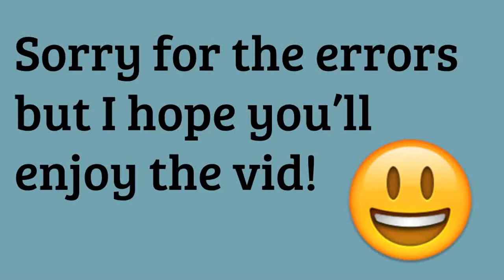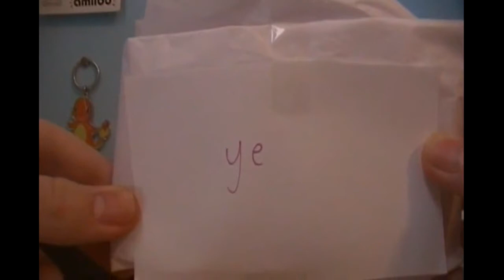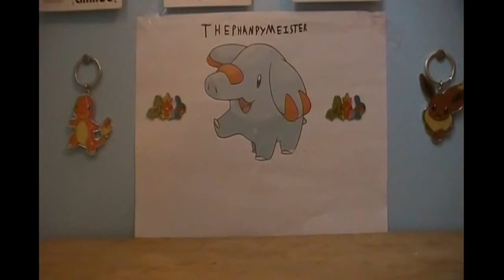Mini Package from Neutrinao UCO!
Heyyyyyyy guys it's me The Phanpy Meister and for THIS VIDEO! I will be showing you guys a mini package I got from Neutrinao UCO! He is an awesome guy so go sub to him with the link below ;)
Lol I went through a lot of trouble opening it so I hope you enjoy it lol. 10 Likes? Maybe? :D